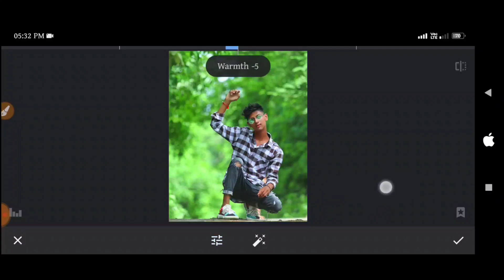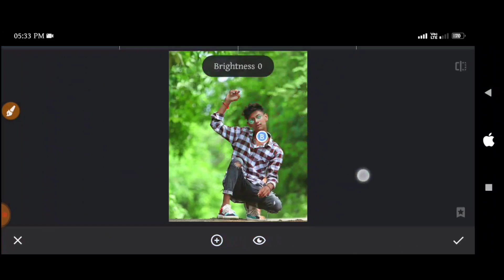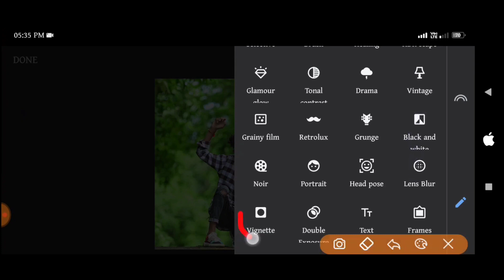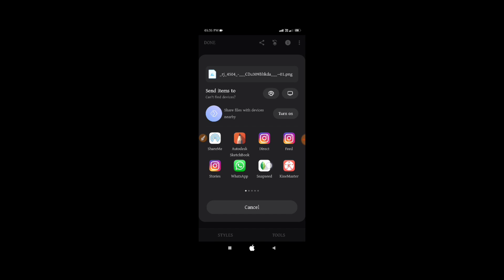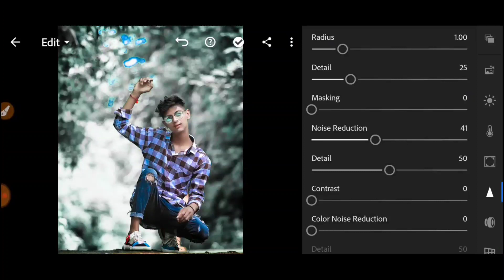Snapseed Editing Background Colour Change-Snapseed Photo Editing Tutorial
And

Your Queries 👇👇

Change background in Snapseed
Snapseed me background kaise change Kate